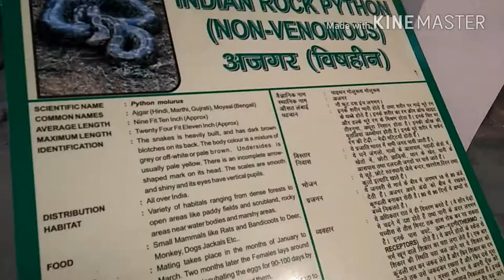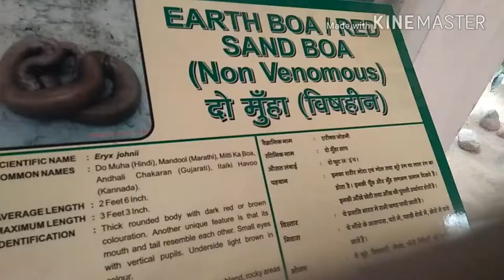Latest song 2018 Naino Ki Jo Baat Naina Jaane h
मेरा दूसरा चैनल है दोस्तों जिसमे में  टेकनिकल विडियो डालता हु
to दोस्तों आप का सपोर्ट मेरे लिया बहुत जरुरी
चैनल का नाम ~  GYAN HUB YOUTUBE के नाम से है

Amazon se QR Payment Kese kre  किसी भी  एप में PAYTM HO YA PHONE PAY YA GOOGLE PAY

MY Second youtube channal :--  INDIAN CLUB Entertainment BANDA
AAP apna sath aur pyar ,,mere is channal me bhi de ,plz all friend ,,

Your queries-
bollywood songs dj remix 2020,
bollywood songs dj remix 2021,
hindi songs dj remix,
hindi songs download,
hindi songs full,
hindi songs feeling,
hindi songs mashup fast,
hindi songs mashup jukebox,
dj hindi songs mashup,
dj hindi songs mashup 2021,
new hindi dj mashup songs 2021,
hindi songs mashup love,